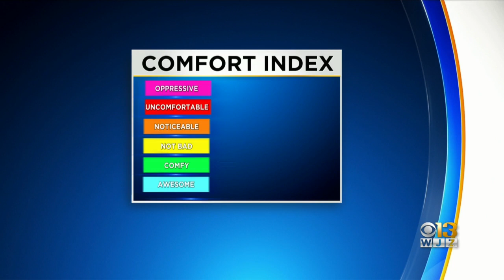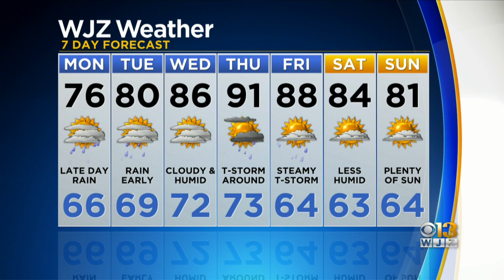Meteorologist Chelsea Ingram Has Your Latest Sunday Night Forecast